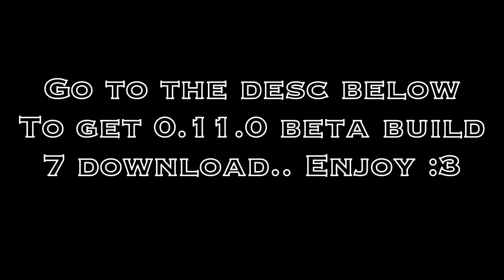Minecraft Pocket Editon Beta Build 7 apk download